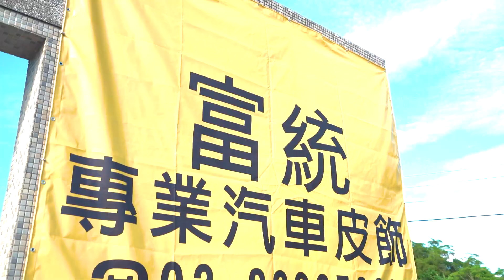9453車聚｜深坑莫內莊園｜FEAT.艾妃、吳芸帆 Micky、霜雁